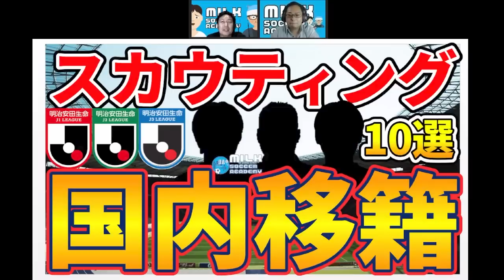【夏の国内移籍のど本命】伊藤涼太郎らの欧州移籍や新ACL、負傷者状況から推察する候補者10人！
欧州からの復帰可能性がある選手などに関しては、
今日のお昼にサブアカで、また夜のマンデーライブでもお話できればなと＊

✨最新メンバーシップライブ奥座敷│05/24（水）✨
【ミルアカ外秘│2023夏移籍序章編】今季の日本人選手&Jリーグクラブ選手獲得狙いの特徴

🔵ヨコハマ・フットボール映画祭さんでトークライブやります！！🔴
2023/6/18(日)
開場: 13:15 / オンライン開場: 13:15 / 開演: 13:30 / 終演: 15:00
2023/7/17(月)まで販売
アーカイブ配信： 2023/6/19(月) 15:00 ~ 2023/7/17(月) 23:59

05/02メンバーシップライブ│【優勝クラブは●●/●●/●●？】2023シーズンの覇者と「Jリーグ」の制し方が判明したシーズン序盤戦